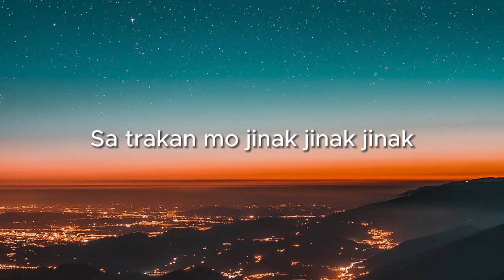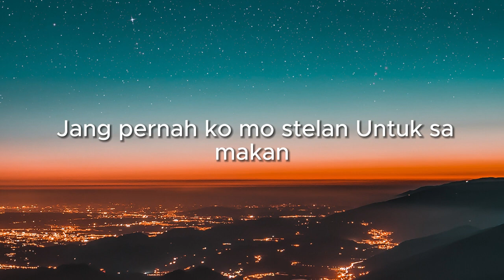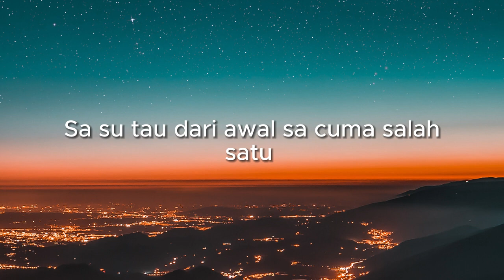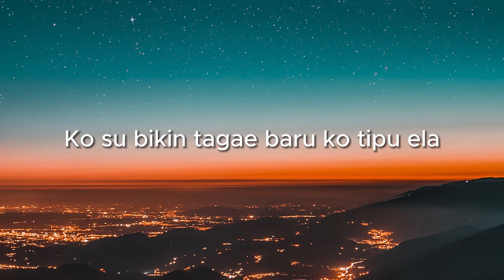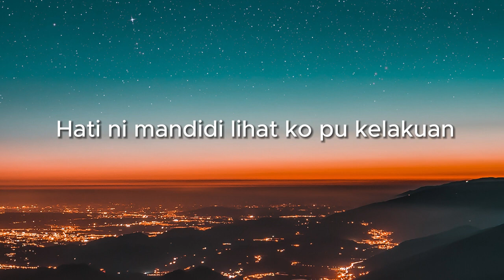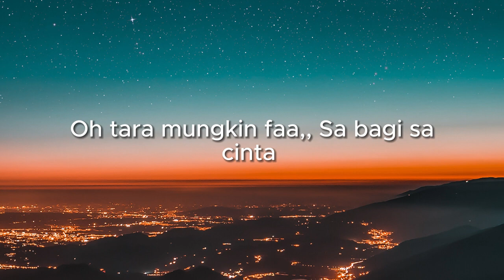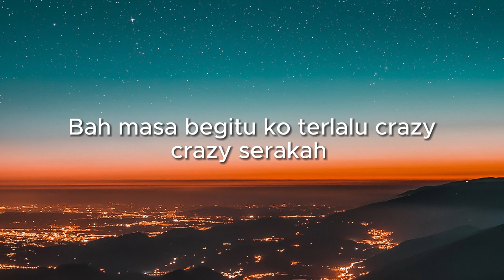Crazy - Ichad Bless Ft. Ompo (Lirik)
Judul Lagu Timur Terpopuler

Jang ko jadikan sa ni kosong dua
Sa bukan tipe lelaki buaya
Ko terlalu enak enak enak
Sa trakan mo jinak jinak jinak

Chorus:
Bah masa begitu ko terlalu crazy crazy serakah
Bukan cinta namanya Tarada setia yang modelnya begitu
Sa trakan mo gila

Rap 1
Jang pernah ko mo stelan Untuk sa makan
Kasihan barang ini Su dari dlu sa makan
Jadi Jang Ko bgitu ajar dia sa tipu
Sa su tau dari awal sa cuma salah satu

Jadi jang ko ena ena sio ade ela
Ko su bikin tagae baru ko tipu elaHati ni mandidi lihat ko pu kelakuan
Sio sa menyesal salah pilih perempuan

Rap 2
Bukan berarti ko mau dapa sa deng dia
Sa kasih nyaman de kas koi bahagia
Oh tarada sayang sa mahal setia
Oh tara mungkin faa,, Sa bagi sa cinta
Ko cari lain sa bukan laki-laki bangsat
Jang kas takandas sa lupa jalan pulang tersesat
Ko Tunggu sampe nanti dunia kiamat
Sa cuma bilang tara mungkin sa deng koi
Anggap hidup ini tamat